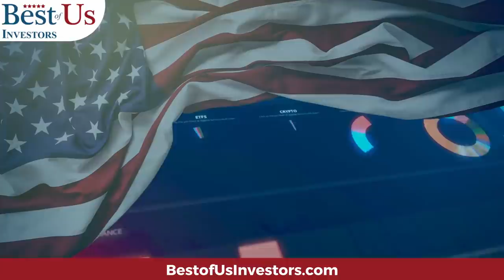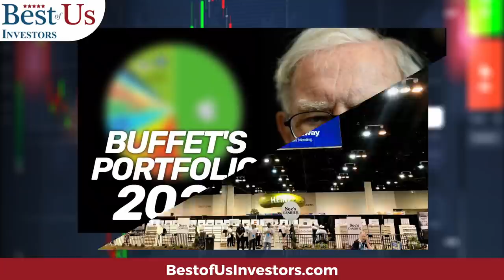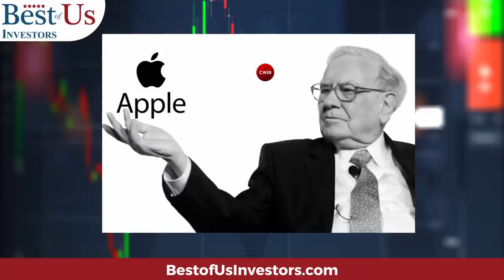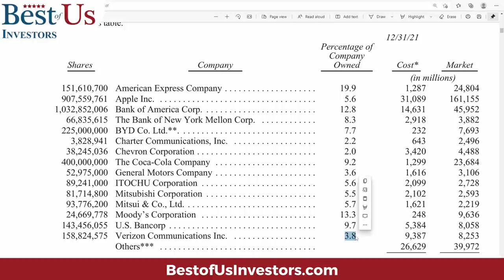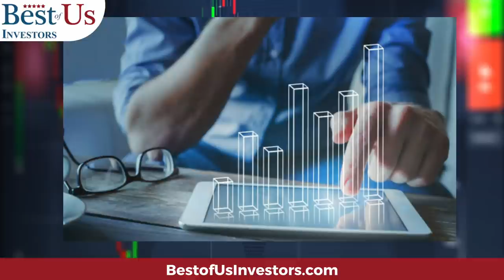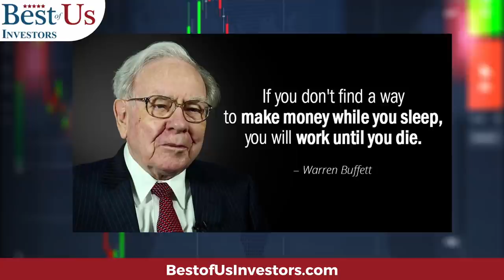Berkshire Hathaway America's Top Value Stock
Every winter, the financial world eagerly awaits the release of the Berkshire Hathaway Shareholders Report and Letter from Warren Buffet. THis video will look into Berkshire and Warren's take on the company and the economy

Protect Your Computer Data:
5 movies that explain what caused the 2009 financial crisis, and what happened after:
99 Homes (2014)
Inside Job (2010)

1.  The Accidental Super Power by Peter Zeihan
2.  The Big Nine by Amy Webb
3.  The Code Breaker, Jennifer Doudna, Gene Editing, and the Future of the Human Race by Walter Isaacson.
4.  Digital Transformation, Survive and Thrive in an Era of Mass Extinction by Thomas M Siebel
5.  The Future is Faster Than You Think By Peter Diamandis and Steven Kotler
6.  The Age of A.I. And our Human Future . By Henry Kissinger, Eric Schmidt, Daniel Huttenlocher
👨‍🏫 Kerry's Books:
1. The Power of a Tribe
2. FIND HAPPINESS BY DISCOVERING Who YOU ARE AND Why YOU ARE YOU by Kerry Grinkmeyer
3. Tall Grass - My Journey to Discover Myself
👨‍⚕️For Your Health:
🙋‍♂️🙋‍♀️ The Anti-Aging Supplement that I take:
4 Pack NMN Capsules with Maximum Strength- 500mg- High Absorption Nicotinamide Mononucleotide Supplement- Supports Brain Function & Anti Aging

🏃‍♂️🏃‍♀️💃🚶‍♂️🚶‍♀️ FITBIT Versa 3 Health and Fitness Smartwatch: